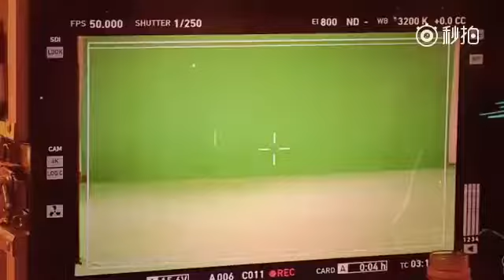【20161224】芒果捞新闻 华晨宇帅气拍摄宣传短片